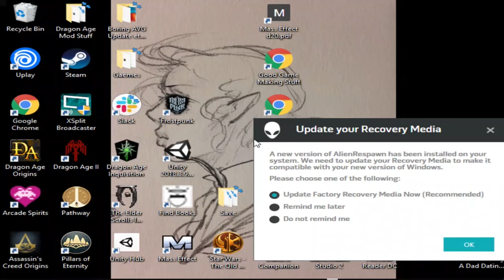Star Wars: Knights of the Old Republic [Part 73]: Tragic Backstories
Catching up with everyone takes a while, but a lot has happened and we are getting closer to Korriban!